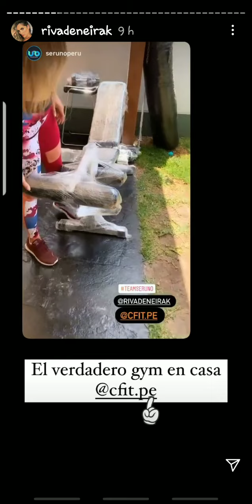KORINA RIVADENEYRA Y LA BABY LARA 19-02-21